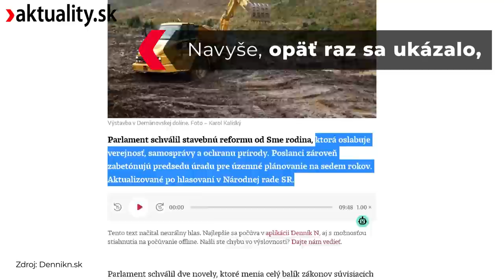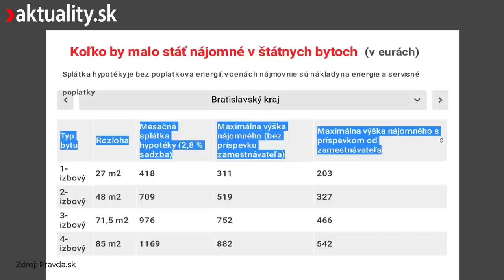Z bytov pre chudobných nestojí ani jeden. Pre bohatých však Boris Kollár vydláždil cestu | Aktuality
📣 Popularita strany Sme rodina klesla v prieskumoch k hranici zvoliteľnosti.
Z tisícov nájomných bytov, ktoré sľuboval Boris Kollár, nestojí zatiaľ ani jeden. Krátko pred voľbami však jeho strana dláždi cestu pre bohatých. Viac vo videu.